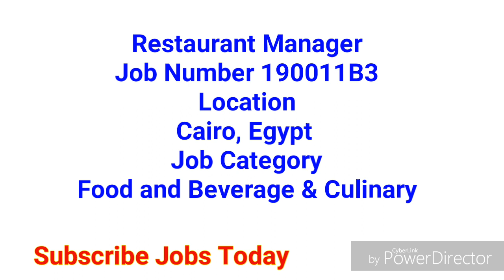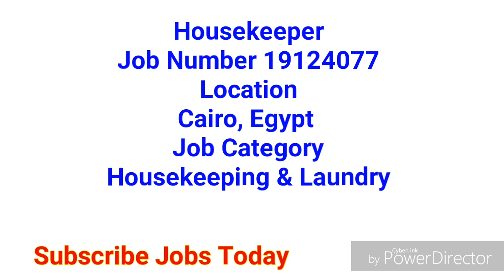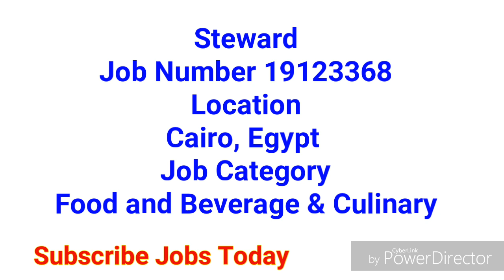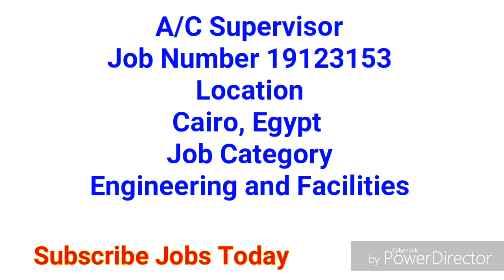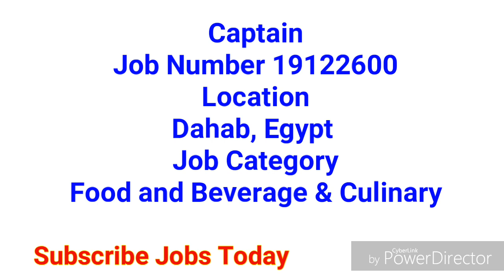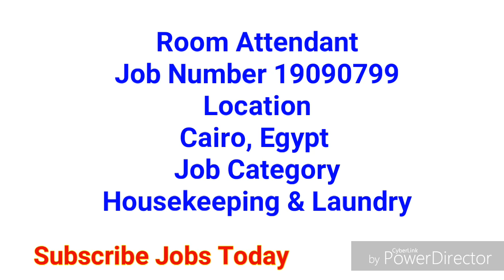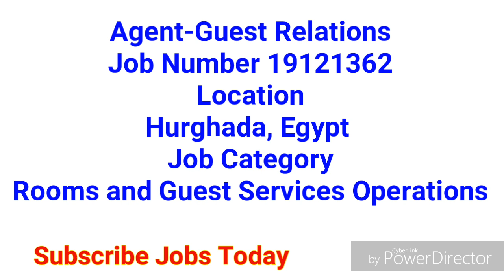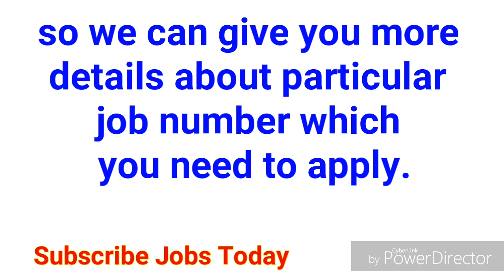JOBS in EGYPT | 25 LATEST JOBS for ALL NATIONALITY | JOBS TODAY